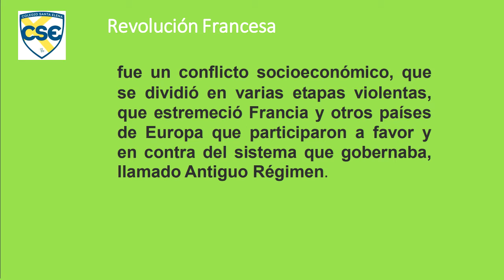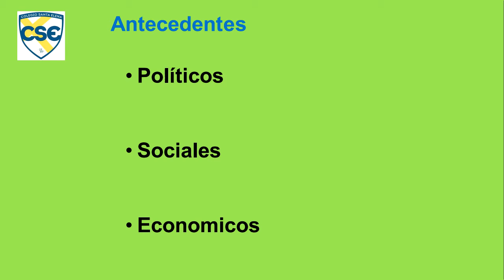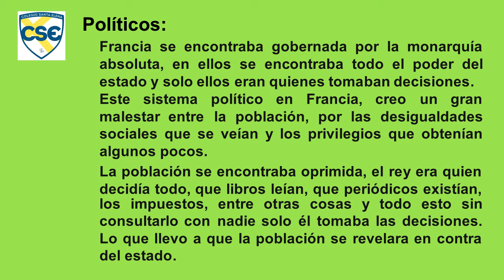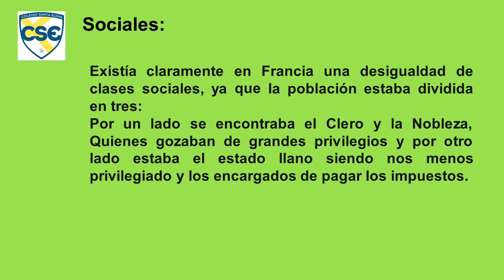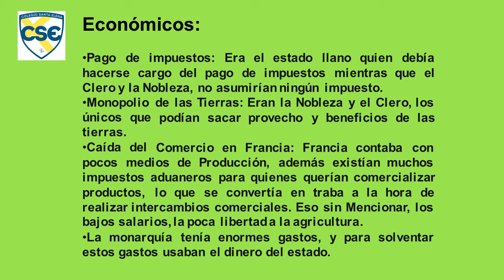HIST.UNIVERSAL 3RO SECUNDARIA 08/05/2020